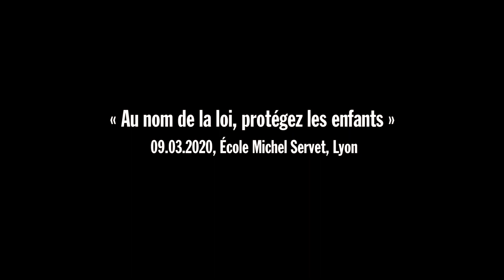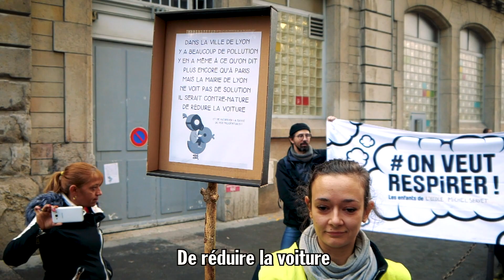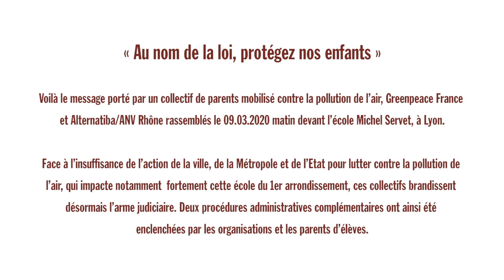"Dans la ville de Lyon, y a beaucoup de pollution"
Action en chanson de piétonnisation devant une des écoles les plus polluées du grand Lyon pour réclamer la réduction de la place de la voiture en ville au profit des transports en commun, vélo, marche...